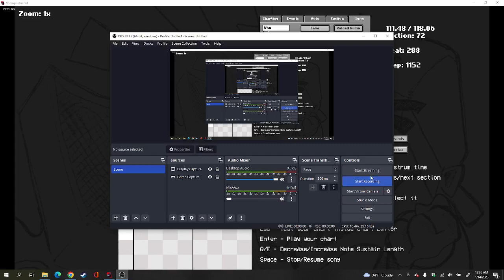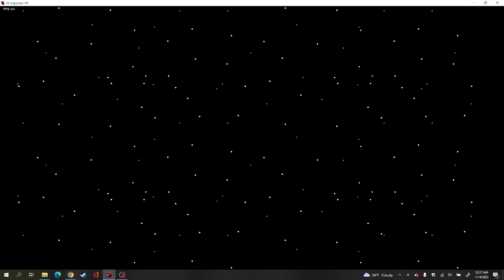Who Rechart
who killed noob69?